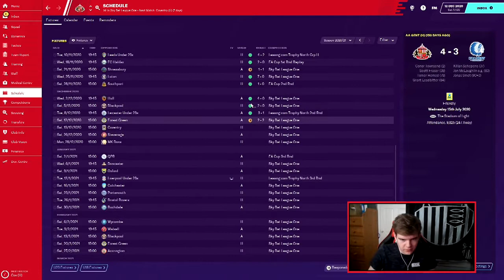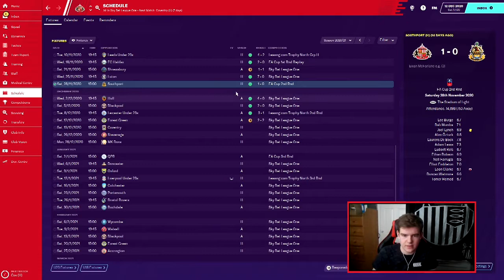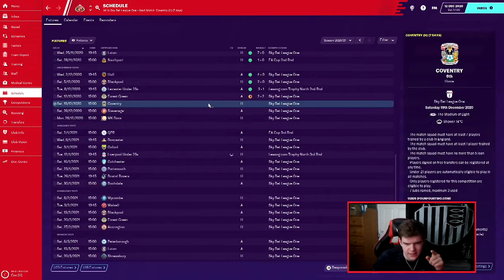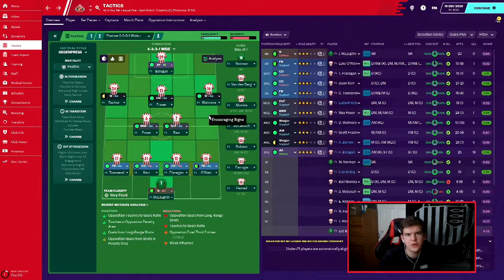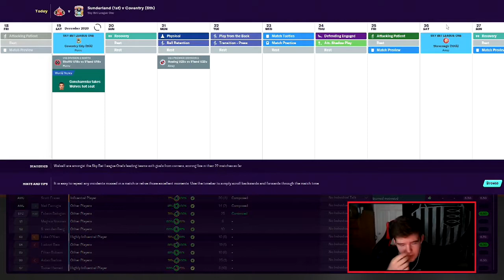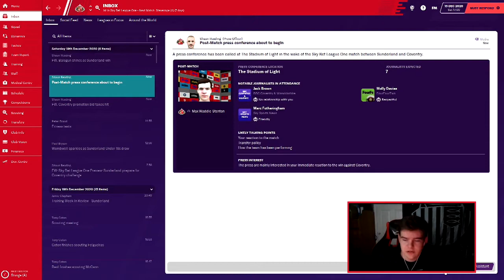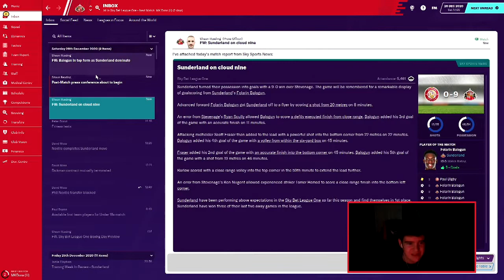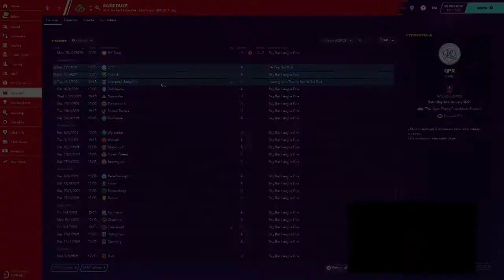RECORD BREAKING WIN! - SUNDERLAND FOOTBALL MANAGER 2020 SERIES - EPISODE 18